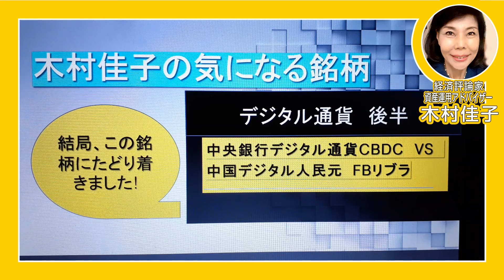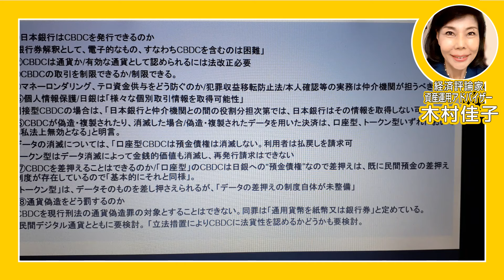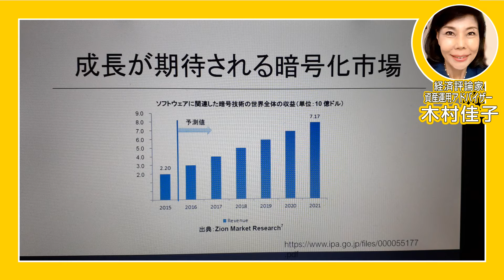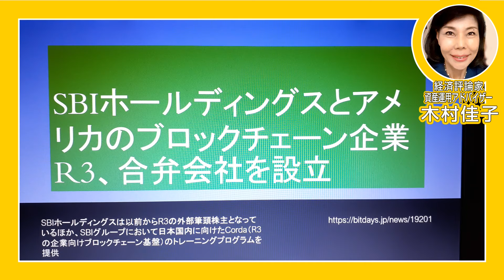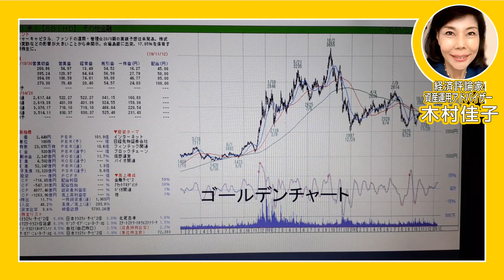日米欧中でデジタル通貨研究 ひそかな関連銘柄は? 結局、この銘柄にたどり着きました・・・・後半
木村佳子の気になる銘柄「日米欧中でデジタル通貨研究 ひそかな関連銘柄は?　後半」
中央銀行デジタル通貨CBDC　 VS   中国デジタル人民元　FBリブラ

【講演スケジュール】
●2020年1月27日大阪淀屋橋・朝日ホール
主催/日本証券新聞社　どなたでも入場していただけます!

●2020年2月12日(水) 広島県・福山市
株式講演（１５：１０～１６：１０）
（会場）福山市ものづくり交流館
福山市西町1-1-1
エフピコ RⅰM7F